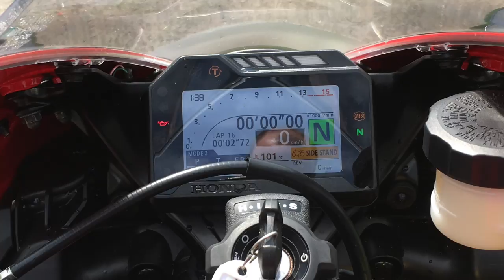Honda CBR1000RR Fireblade 2017 / First Ride / VLOG #61 / Motor Test TV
De Motor Test TV test rit met de 2017 Honda CBR1000RR Fireblade.
Een vurig zwaard die meer en meer een echte vriend wordt.

Met dank aan Ten Kate Motoren B.V.
De meest complete motorzaak van Nederland, daarnaast het adres voor Honda Tuning en Racedelen en het Ten Kate Race team.
Join the winning team !